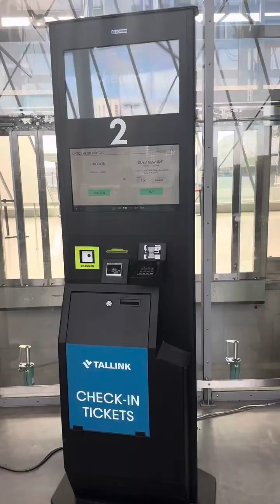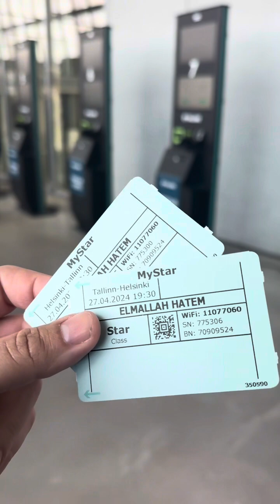تجربة ركوب الباخرة من هلسنكي في فنلندا إلى تالين في استونيا